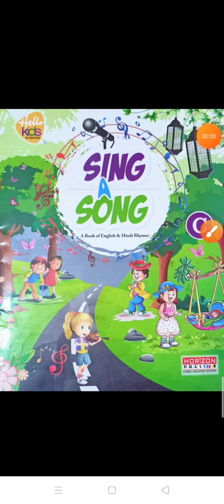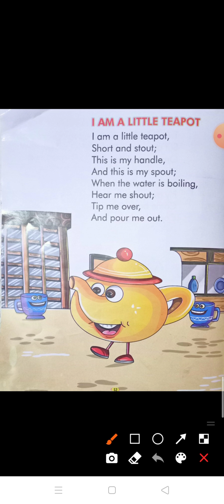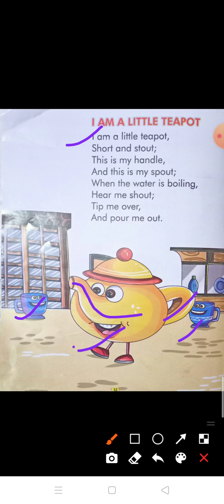Class- U.K.G Subject-English Rhymes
Chapter- I am a little teapot